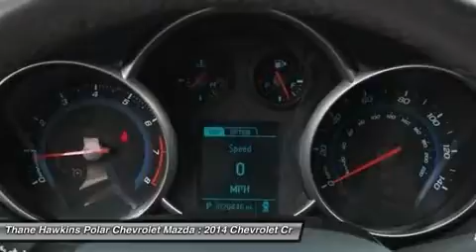2014 Chevrolet Cruze 402378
2014 CHEVROLET CRUZE White Bear Lake, MN
Stock# 402378

1801 E Co Road F

Chevrolet has done it again! They have built some terrific vehicles and this good-looking 2014 Chevrolet Cruze is no exception! This Cruze is nicely equipped with features such as ABS brakes, Air Conditioning, Alloy wheels, AM/FM radio, CD player, Electronic Stability Control, Front Bucket Seats, Low tire pressure warning, Power door mirrors, Power steering, Power windows, Premium Cloth Seat Trim, Remote keyless entry, Speed control, Tilt steering wheel, and Traction control. It will take you where you need to go every time...all you have to do is steer! Polar is the safest, easiest place on earth to buy a vehicle...no kidding! Call, e-mail, or stop by today!